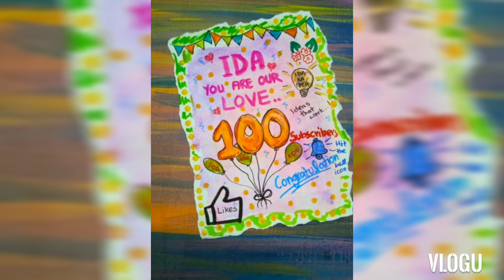Thank you ❤❤heera didi from 🇵🇰Pakistan and all my friends